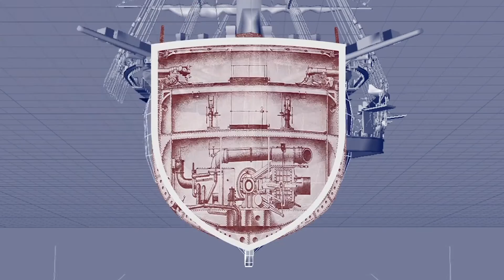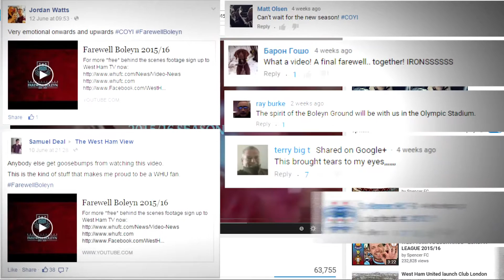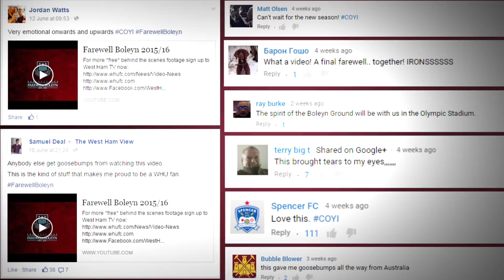WHU Awards faster edit v1c